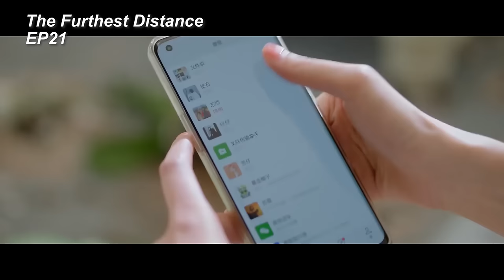女客戶當眾調戲丈夫，妻子靜靜看著這一切，當場把丈夫收拾的服服帖帖！【最遥远的距离 The Furthest Distance】中国电视剧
👠 劇名（Drama Name）:【最遥远的距离 The Furthest Distance】